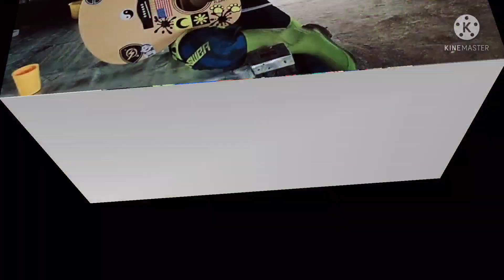motor taksi gabah sedang beraksi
motor taksi/ojek gabah/motor pengangkut gabah disawah